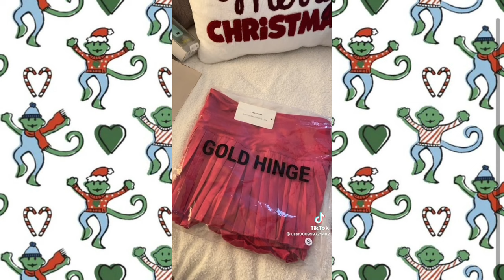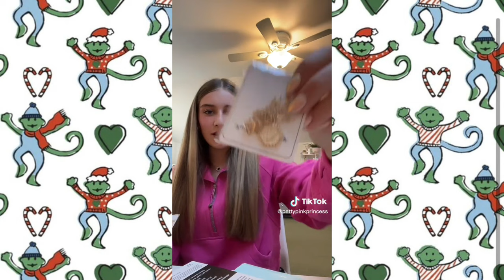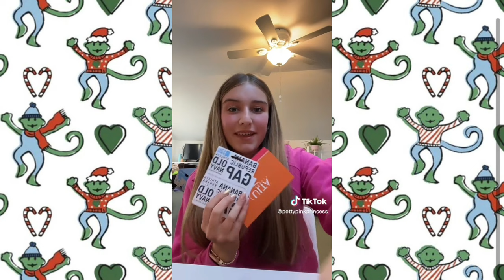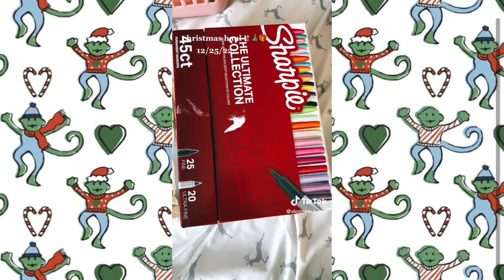Preppy Christmas Haul 2022! 💕🎄